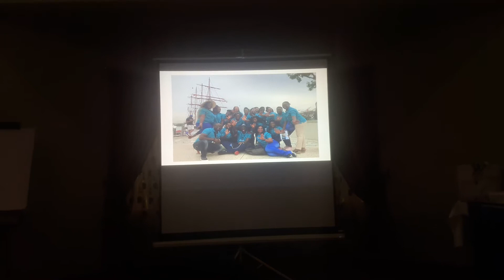STRATEGIES FOR GROWTH IN MLM LONGRICH CAMEROON PREPARE FOR ITALY 2019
STRATEGIES FOR GROWTH IN MLM LONGRICH CAMEROON PREPARE FOR ITALY 2019 BY SLYVIA MFORLUM.
You will be glad if you do.

Network marketing is the business model of today. MLM, longrich in particular is easy to develop as it has everyday products like toothpaste and soap. In cameroon, I, Mwanjo Ernest: the strategist, would like to see more and more people succeed in this business.  so strategies for MLM is my focus, growth is my goal. Getting trips like the Italian trip for 2019 is only a bonus. Italy 2019 is a good place to start my LONGRICH INCENTIVES. Tips and tricks for longrich is my goal for this channel for now.

Mme Sylvia Mforlum our D7 seem to always be there to share some amazing insights just when I need them and once again i have a video by her to inspire you today. It was during one LONGRICH seminar in Buea mountain hotel that she shared this with us. These are very powerful network marketing prospecting techniques, strategies that get results. Network marketing business is for the futurist, the approachable teachable coachable once in every mlm company. MLM training is very needed in our careers as network marketing professionals. to build a successful business online or offline we would need proper training. to build a big team in MLM takes time and know how. The longrich incentive are very attractive but you will have to learn to work smart to get them all.
stay blessed
I AM MWANJO ERNEST
THE STRATEGIST.